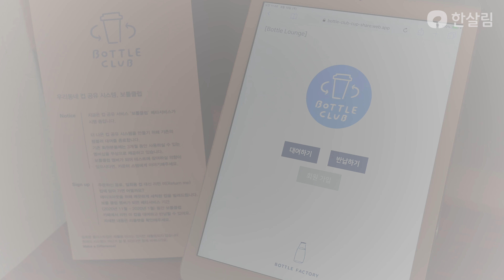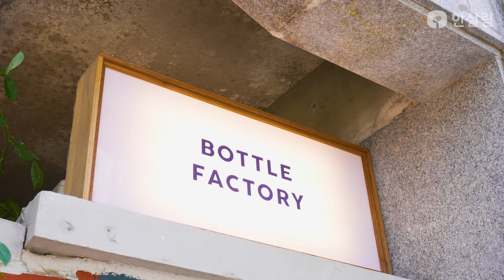일회용컵 정말 이래도 쓸래? | 보틀팩토리 대표, 정다운의 따끔한 한마디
일회용 플라스틱 컵과 빨대를 사용하지 않는 연희동의 한 카페, 보틀팩토리.
이제는 동네로 뻗어나가면서, 주민들과 동네상인들 모두가 함께하는 ‘제로웨이스트’를 실천하고 있어요. 😋

“일회용컵의 불편한 진실! 정말 이래도 쓸꺼야?”
보틀팩토리의 솔직한 이야기! 더 자세히 들어볼래요?

00:10 인사
00:30 일회용컵 없는 카페, 보틀팩토리가 만들어지기 까지!
03:00 환경에 관심을 가지게 된 계기
05:30 카페에 일회용컵이 없다고요? 손님들의 반응은?
07:23 가게와 소비자, 어느측의 인식개선이 우선일까?
08:50 제로웨이스트, 한살림과도 해보고 싶어요
09:20 한살림 조합원 여러분, 제로웨이스트 어렵지 않아요!